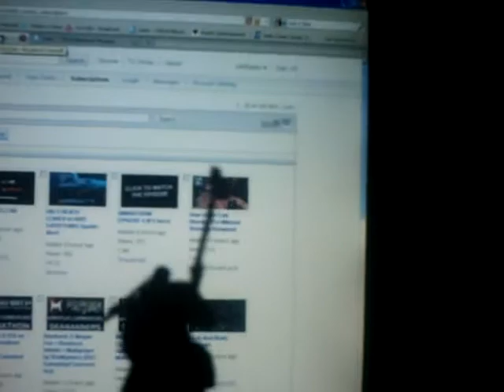Empire update 2: the miniatures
Sorry about the sound and video quality in this part.

Yes, part 2 already. This time I show you the fully assembled, but as yet unpainted miniatures. The painting may take a while, so please be patient while waiting for part 3 to arrive.